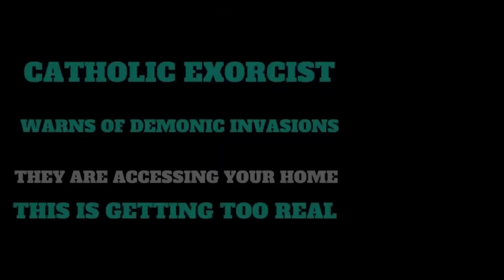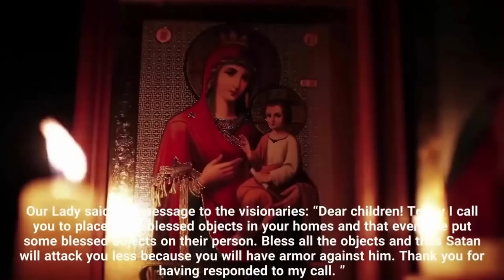MEDJUGORJE: STRANGE DEMONIC SIGNS ARE HAPPENING WORLD WIDE - EXORCIST WARNS OF HOME INVASIONS